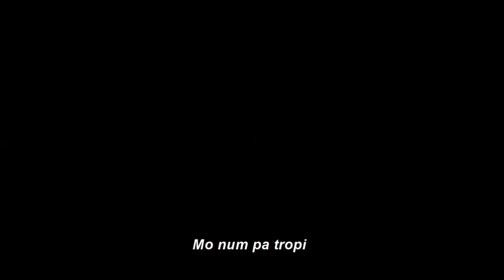SIMONAL - FILME 2019 - TRAILER OFICIAL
ESTRÉIA DIA 08 DE AGOSTO DE 2019 NOS CINEMAS.

Sinopse: O filme conta a história de Wilson Simonal, o cantor que saiu da pobreza e comandou as maiores plateias do Brasil. Dotado de um recurso vocal assombroso e domínio de palco excepcional, Simonal consegue transformar suas inseguranças da infância em grandes conquistas na idade adulta.

Uma vez no topo, passa a se sentir invencível: exibe a sua riqueza e gosto por carrões e mulheres; faz propaganda de multinacionais; e se recusa a fazer discurso engajado contra a ditadura.

Até que resolve ameaçar seu contador quando se vê com problemas financeiros, graças a seus gastos descontrolados, e acaba vendo seu nome envolvido com o DOPS. Começa então a derrocada de uma das maiores vozes que o Brasil já ouviu.

Data de lançamento: 08 de agosto de 2019 (1h 45min)
Direção: Leonardo Domingues
Elenco: Fabrício Boliveira, Ísis Valverde, Leandro Hassum mais
Gêneros: Drama, Biografia, Musical
Nacionalidade: Brasil